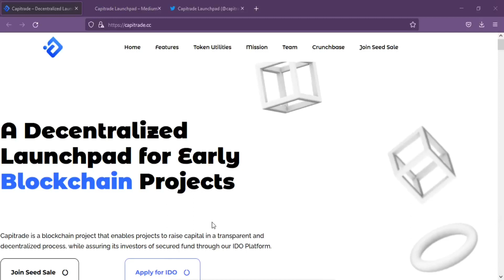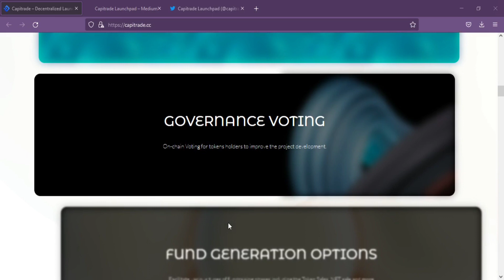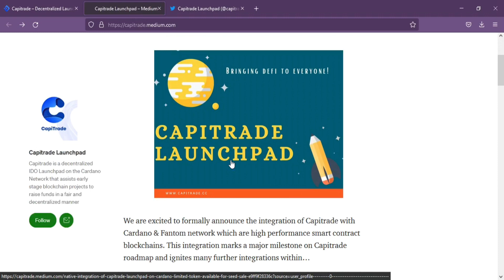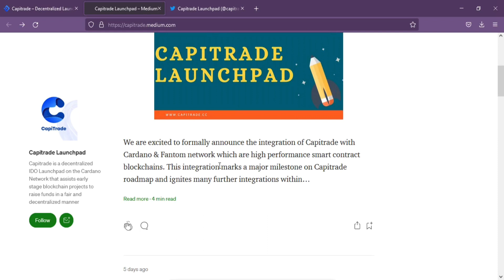Capitrade accelerates the growth of early stage projects by helping them raise funds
It will be the first decentralized launchpad and initial DEX. The Capitrade network is a scalable and efficient way to provide a centralized platform for your investments. By allowing users to stake their tokens, CAPITRADE will be able to offer a specialized service for their investors. The CDE token is an integral part of the ecosystem, but it can also be used in other projects.The CDE token will be the first DEX on the Capitrade network, and will be a centralized platform.

Author
Bitcointalk Username:Bourn1993
Telegram Username:@bourn19930
Wallet Address:terra1eehda6y04d3tre0j8kmylfyurwwpmaaunaqhrv